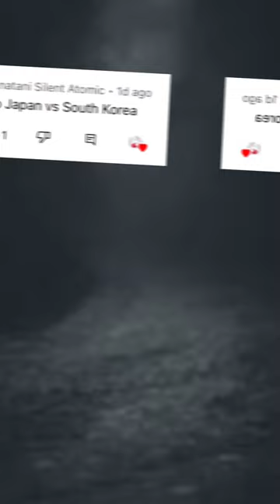🇯🇵 VS 🇰🇷 🇨🇳 VS 🇮🇳 🇺🇸 VS 🇷🇺 (request)